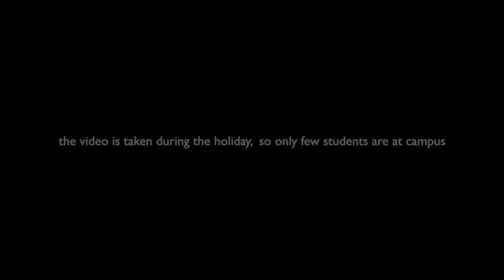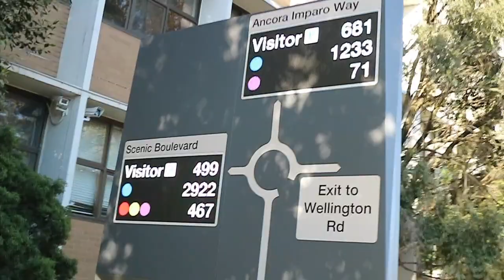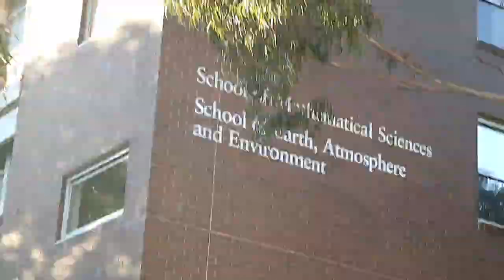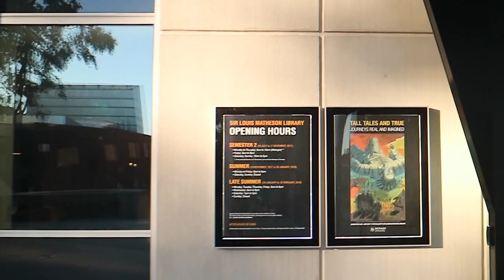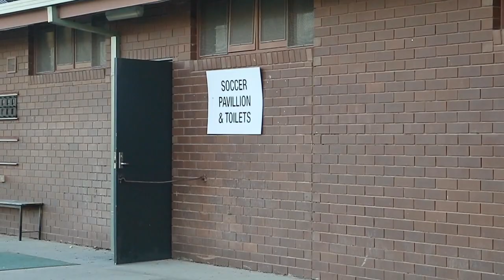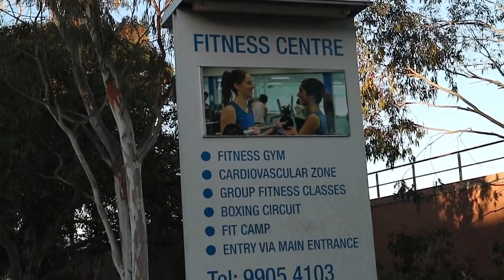CAMPUS TOUR - MONASH UNIVERSITY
Clayton Campus Library